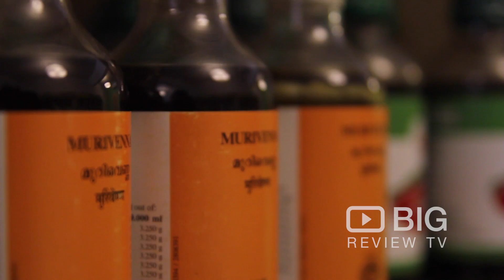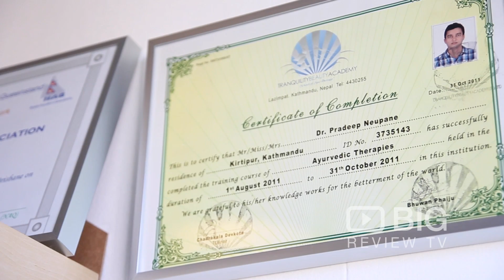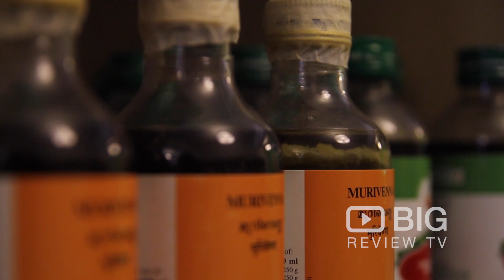Health | QLD | Vibrant Ayurveda | 4101 | Big Review TV | Platinum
Many more to come and already in Production.